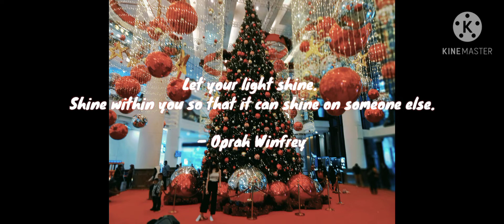Christmas Walk BYE BYE 2020 کریسمس ۲۰۲۰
Year of Corona that everyone is still battling the virus attack.

So stay safe every body!

Stay home and always be safe!

MERRY CHRISTMAS 🎅  😍
Sending lots of love from here

《کریسمس ۲۰۲۰》
♡همیشه شاد و سلامت باشید♡